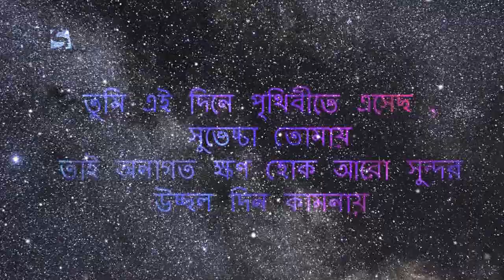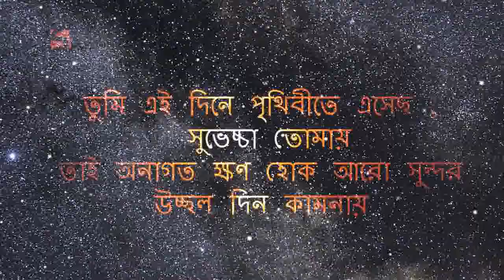আজ জন্ম দিন তোমার | আজকের আকাশে অনেক তারা | শাফিন আহমেদ মাইলস Aj jonmo din tomar shafin ahmed Miles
আজকের আকাশে অনেক তারা, দিন ছিল সূর্যে ভরা
আজকের জোছনাটা আরো সুন্দর, সন্ধ্যাটা আগুন লাগা
আজকের পৃথিবী তোমার জন্য ভরে থাকা ভালো লাগা
মুখরিত হবে দিন গানে গানে আগামীর সম্ভাবনা
তুমি এই দিনে পৃথিবীতে এসেছ শুভেচ্ছা তোমায়
তাই অনাগত ক্ষণ হোক আরো সুন্দর
উচ্ছল দিন কামনায়
আজ জন্মদিন তোমার
তোমার জন্য এই রোদেলা স্বপ্ন সকাল
তোমার জন্য হাসে অনরল স্নিগ্ধ বিকেল
ভালবাসা নিয়ে নিজে তুমি, ভালোবাসো সব সৃষ্টিকে
উচ্ছল দিন কামনায়
আজ জন্মদিন তোমার
তোমার জন্য ফোঁটা পৃথিবীর সব গোলাপ
তোমার জন্য এই কবিতা নয় সে প্রলাপ
আলোকিত হয়ে নিজে তুমি, আলোকিত কর পৃথিবীকে
উচ্ছল দিন কামনায়
আজ জন্মদিন তোমার...